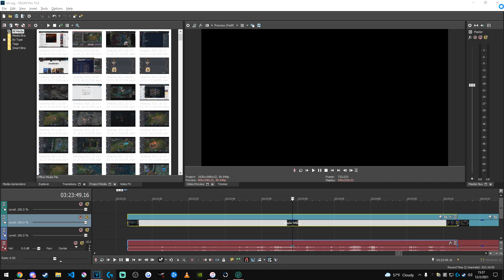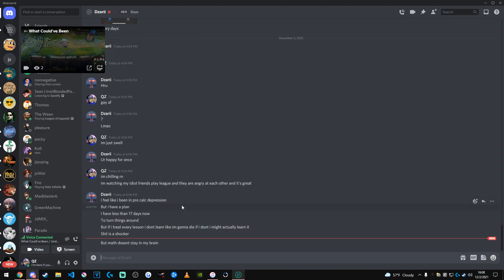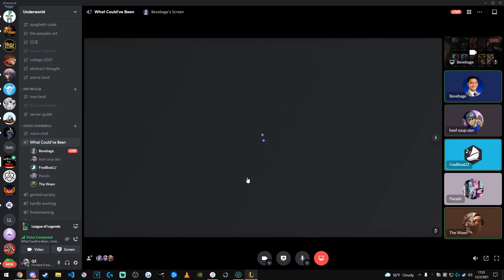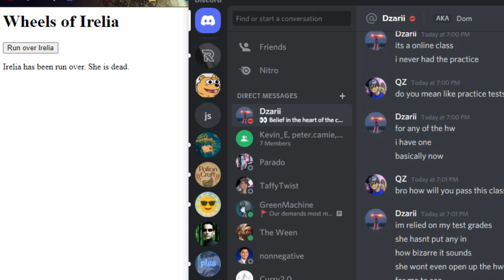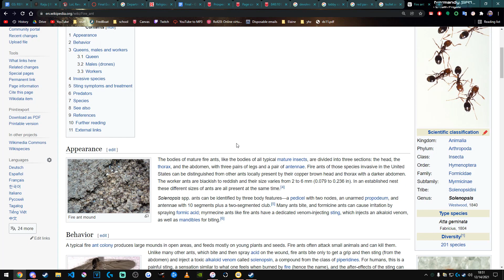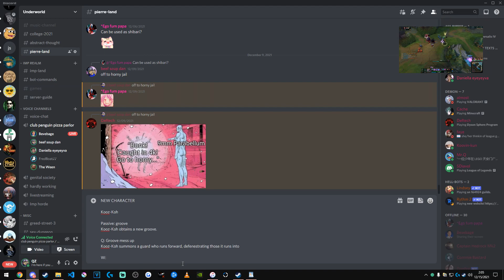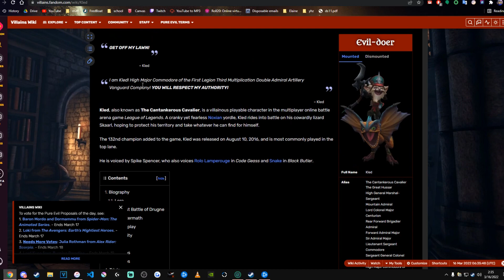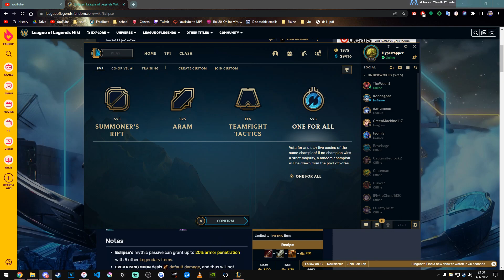coop day gracky